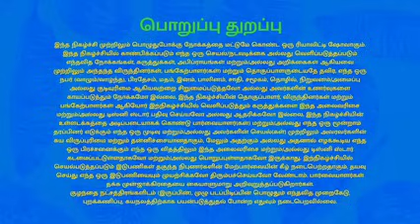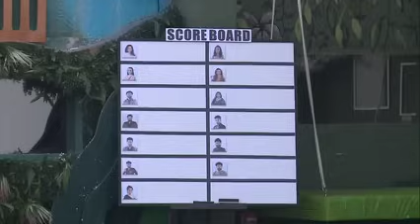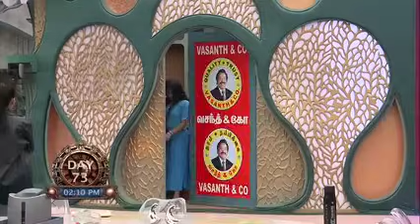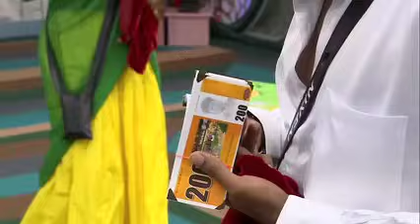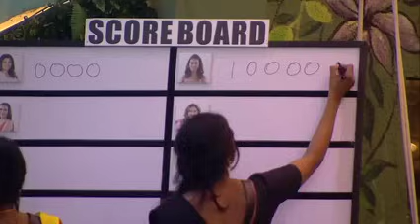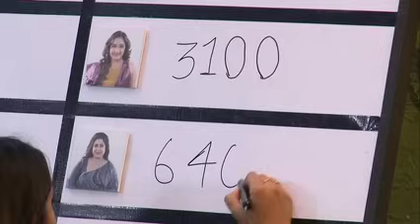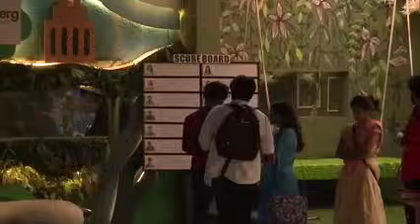Bigg Boss 7 Tamil Full Episode | 13-12-2023 | Wednesday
Bigg Boss 7 Tamil Today Full Episode | 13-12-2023 - Wednesday Day - 73